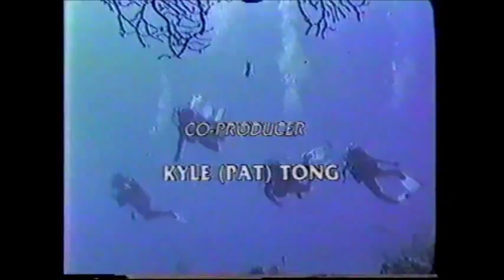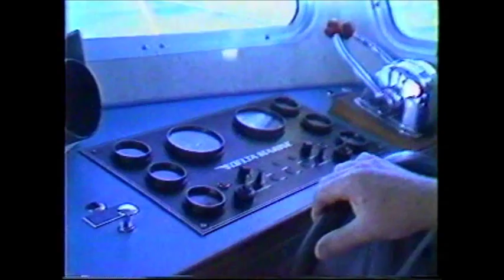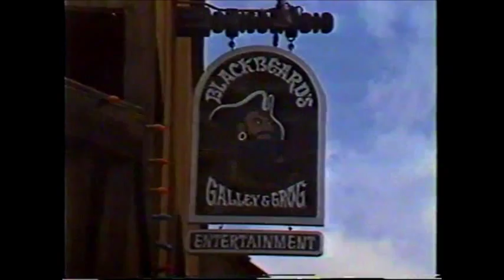Scuba World Episode: Hawaiian Diving with Lahaina Divers 1984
Some of the Awesome Crew and the dive boat "Reliant"
 Lahaina Divers Circa 1984